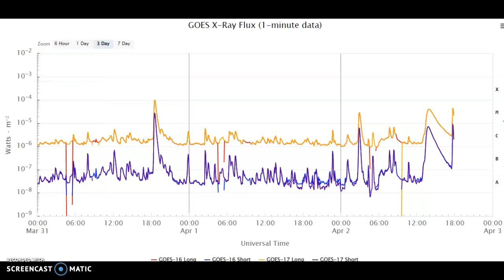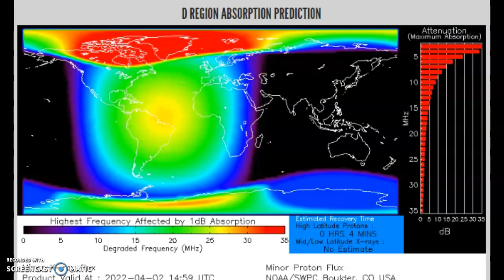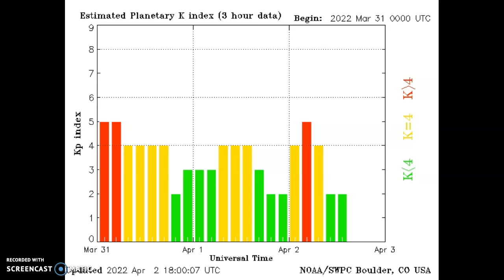Three M-Class Flares And CMEs Inbound April 2nd 2022!